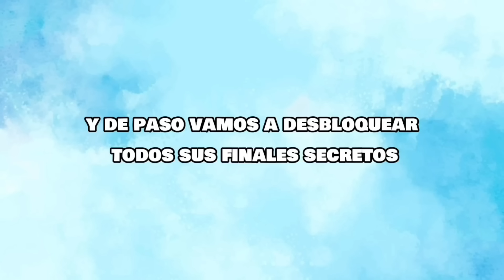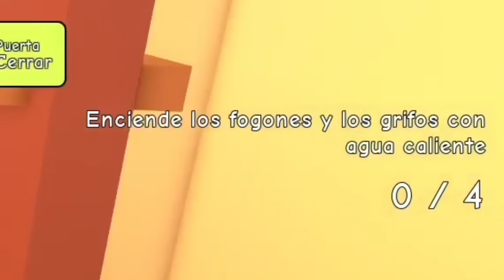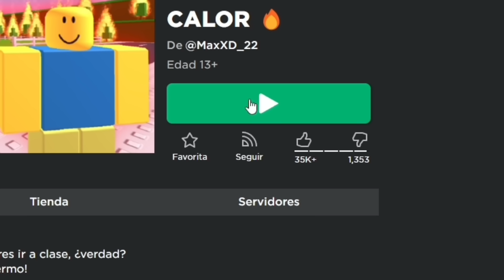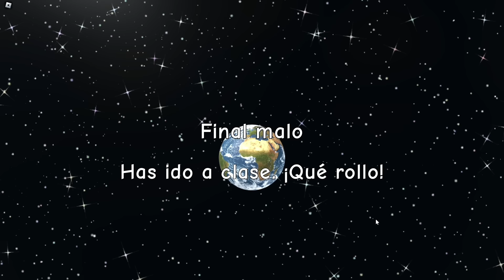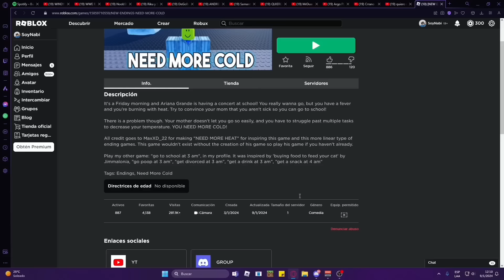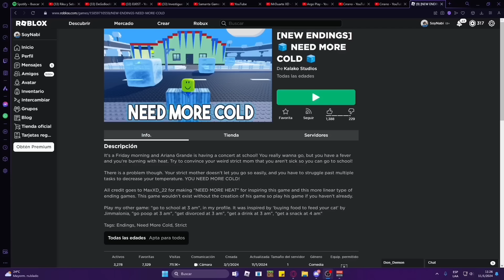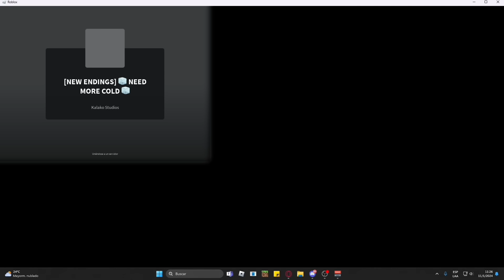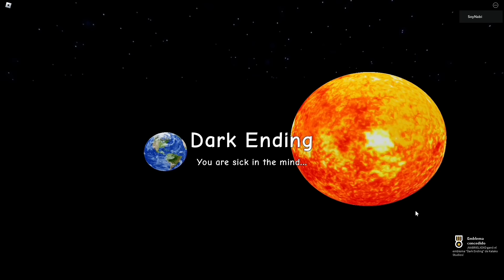QUIERO MAS CALOR y QUIERO MAS FRIO🧊🔥| COMO CONSEGUIR TODOS LOS FINALES COMPLETO!!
Marcas de Tiempo:
00:00 Quiero mas Calor
11:10 Quiero mas Calor Finales Alternos
23:12 Quiero mas Frio
32:43 Quiero mas Frio Finales Alternos

Gracia :D